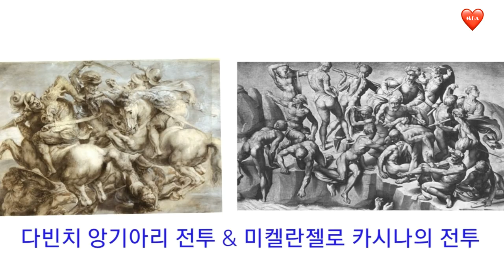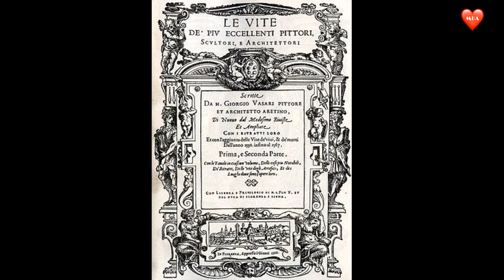36 조르조바사리 미술사의 아버지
조르조바사리의 인생과 작품을 만나봅니다